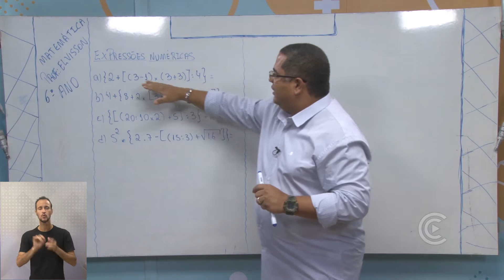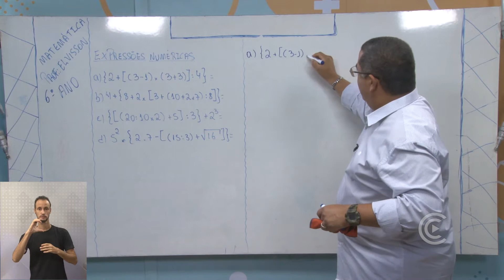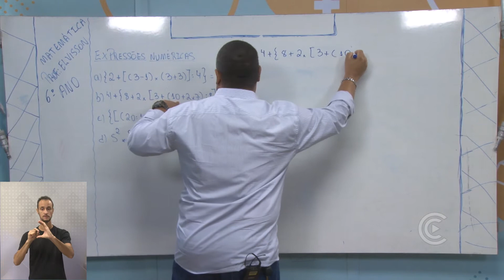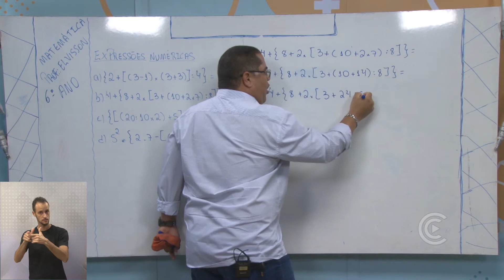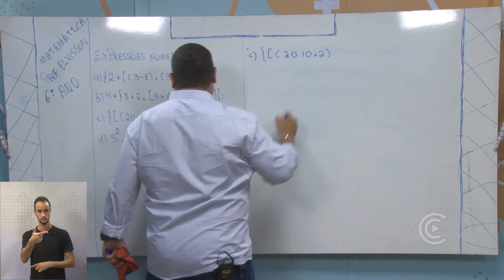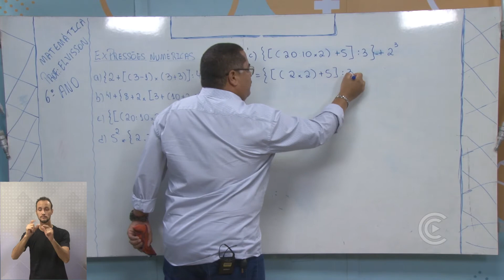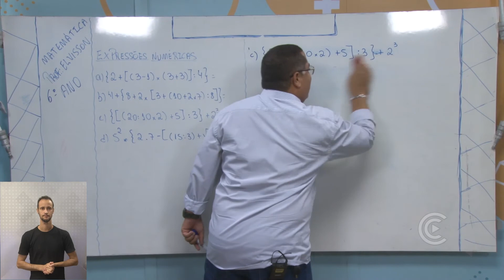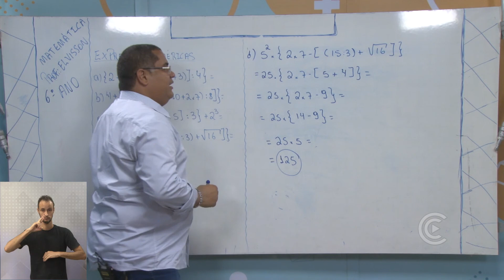MATEMÁTICA 6º ANO - AULA 6 / Expressões numéricas